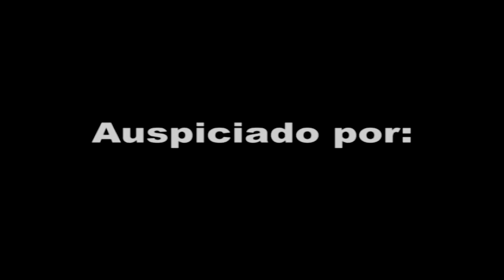Luis Enrique y Gianmarco comparten gratos momentos en el concierto 'Soy y Seré 2013'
Feb. 19, 2013: Luis Enrique empezó la gira 'Soy y Seré 2013' en Miami, celebrando los 25 años de carrera artística, cantando los nuevos y clásicos temas.